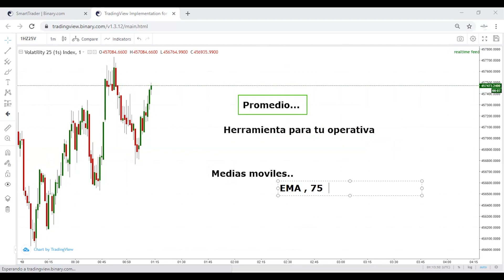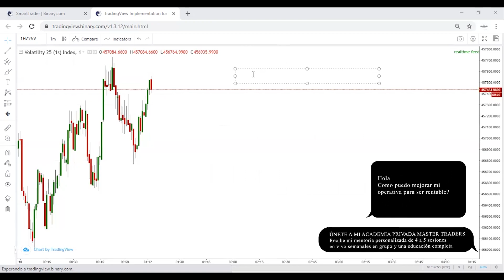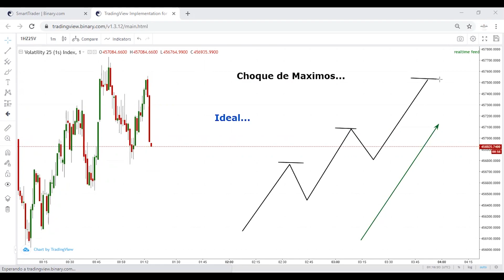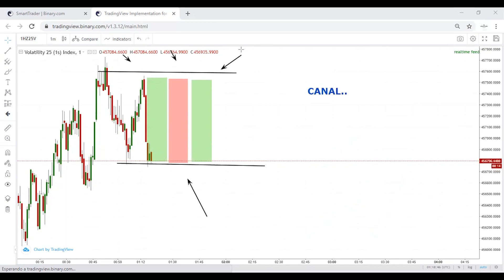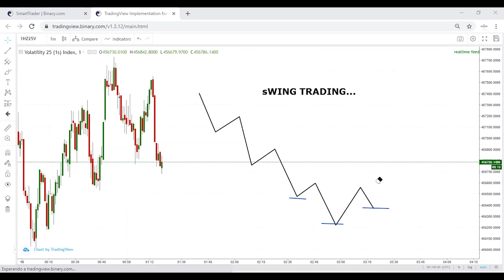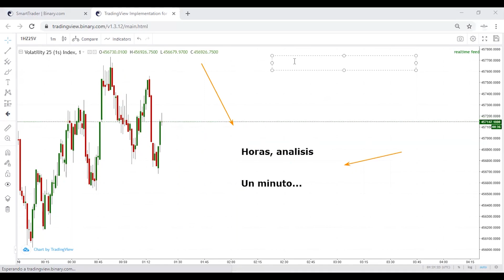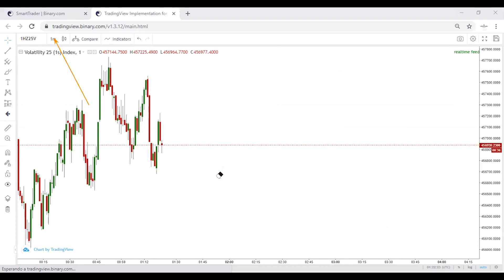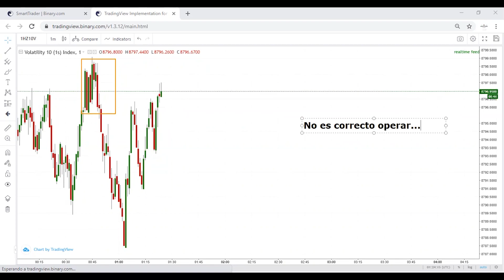MEJORES ZONAS para hacer TRADING | OPCIONES BINARIAS